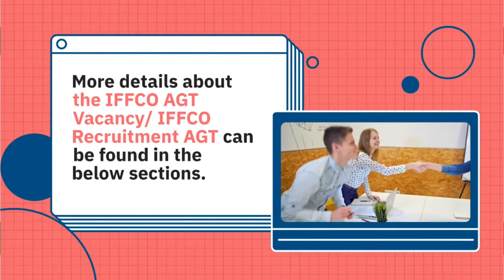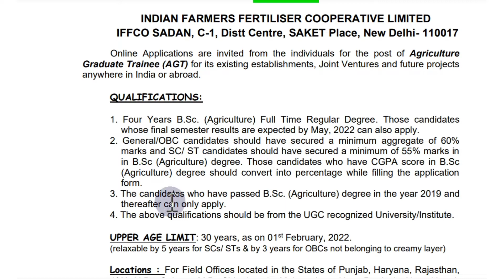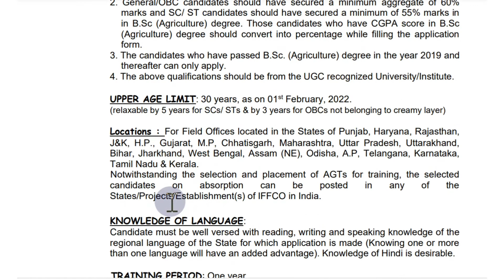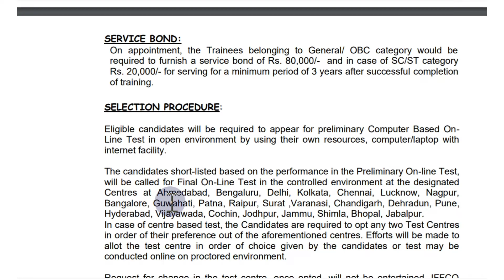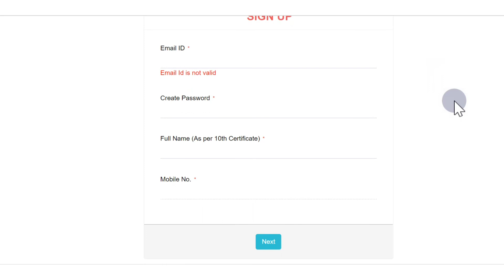IFFCO AGT Vacancy 2022|Agriculture vacancy 2022| krishi vibhag job 2022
Agriculture & GK
Agriculture&GK